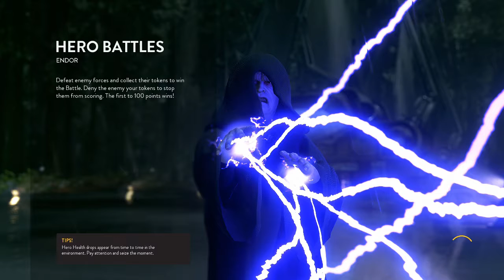Lost The Match (Star Wars Battlefront)